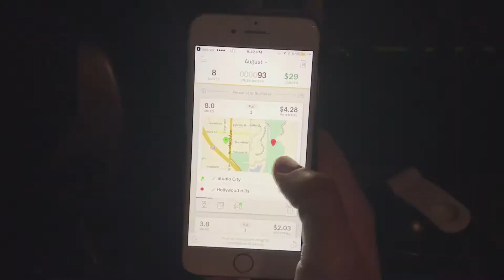How Personal Trainers Can Easily Track Mileage for Taxes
Meet Kristen. She's a personal trainer in Los Angeles. Her mileage logs used to not be in the best shape and that's why she uses MileIQ

"MileIQ is perfect because it's fool-proof," said Kristen. "I literally can't even have the option of forgetting to log because it's automatically logging for us."

MileIQ is the leading automatic mileage tracking app for iPhone and Android. With automatic mileage tracking and easy reporting, MileIQ is the easiest way to create a mileage log for taxes or reimbursements.

MileIQ has logged more than 29 billion miles and users have logged more than $3 billion in potential deductions or reimbursements. Focus on your business, let MileIQ worry about your miles.

We'd love to hear your MileIQ story. Submit a video and if we feature it on our YouTube channel, we'll send you a $50 gas card.